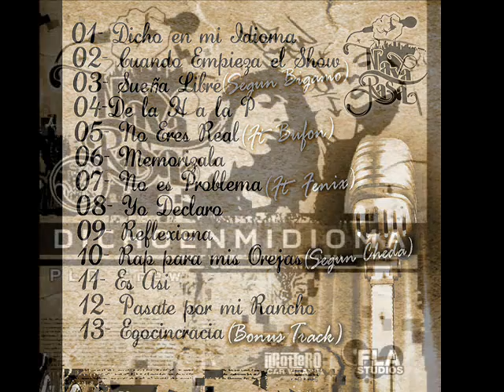NavaRasa - No eres real (ft bufon)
ARGENTINA! SANTIAGO DEL ESTERO! BIGAMO Y CHEDA!!!

A VER QUE TAL LES SUENA!